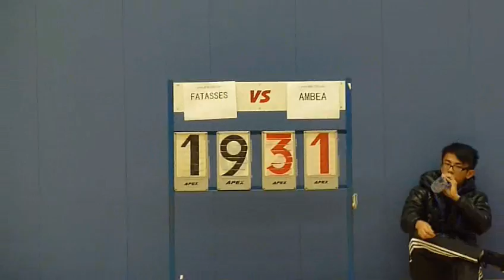RBLHK031211 FATASSES vs AMEBA chunk 3